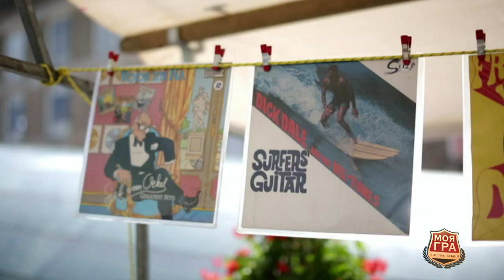Моя гра с Аллой Бублий. Александр Зинченко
Гость программы «Моя гра» С Аллой Бублий полузащитник сборной Украины и «ПСВ» Александр Зинченко.